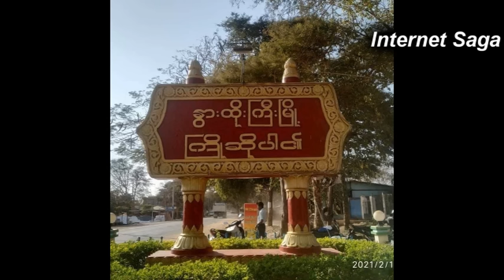ဇန္နဝါရီ ၃၀ ရက္ေန႕ ေန႕လည္ ၂ နာရီခြဲ ရွမ္းေျမာက္ကေန ရွမ္းျပည္ေတာင္ပိုင္း ေတာင္ႀကီးၿမိဳ႕ေပၚထိေရာက္လာ